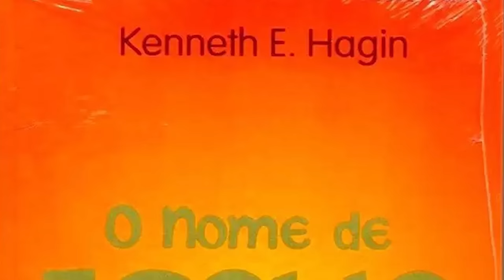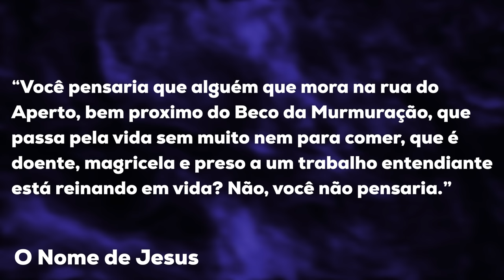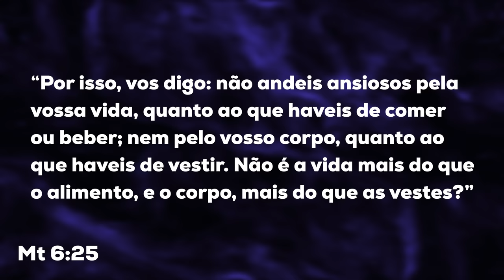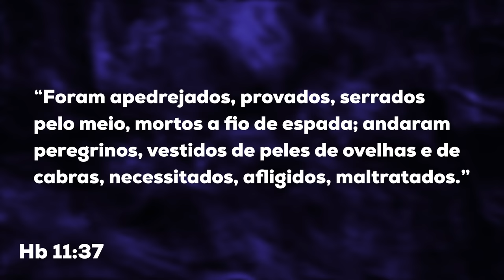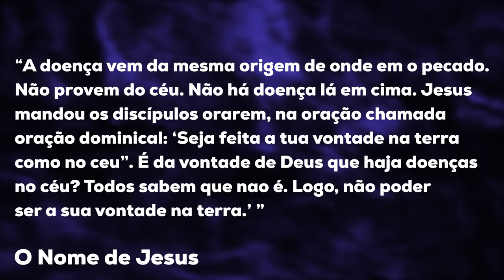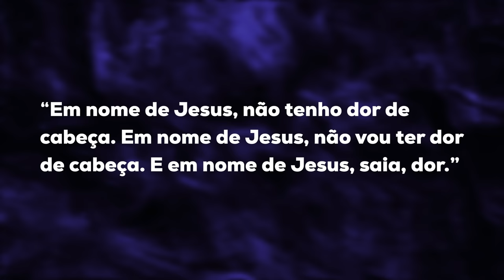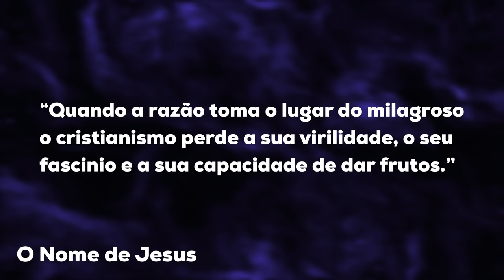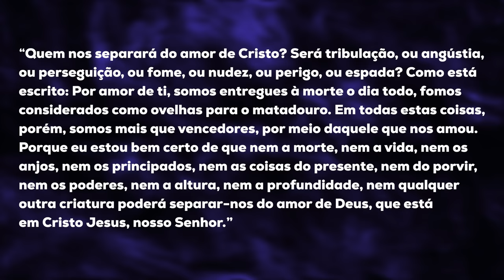Kenneth Hagin: O pai da teologia da prosperidade | Pastor Rodrigo Mocellin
Qual a importância de Kennet Hagin? A quantidade de pessoas que ele influenciou: R.R Soares, Bispo Macedo, igreja verbo da vida, Luciano subirá.
- Curso Criação de Filhos
Adquira e mude a história de sua família!
- Curso Homeschooling ao Alcance de todos
Contribua com a Igreja Resgatar:
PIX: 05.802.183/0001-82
Conta corrente:
BRADESCO Agência: 3876 C/c 78-7
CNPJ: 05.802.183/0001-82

- Cultos: Domingo 9:30h e 19:30h e Quinta às 19:30